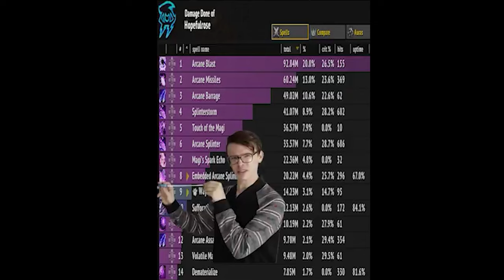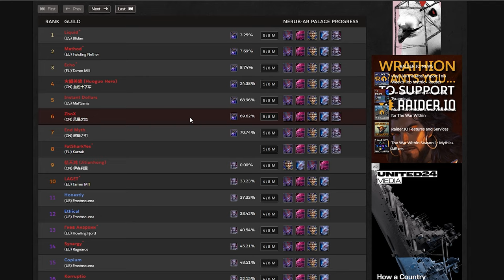RWF DIA 5 ⚔️ Resumen de la CARRERA por el PRIMERO DEL MUNDO | PALACIO NERUB'AR | THE WAR WITHIN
¡Bienvenidos a una nueva guía en español de SlothGC!
Hoy estamos con Apo_wow, que nos hará un resumen de la carrera por el primero del mundo de palacio nerub'ar, donde tenemos a Liquid, Echo y Method luchando para ganar.